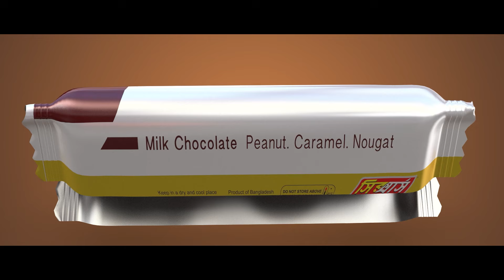বাংলাদেশ থেকে মানুষ এখনো অবৈধভাবে ভারতে আসছে: আসামের মুখ্যমন্ত্রী